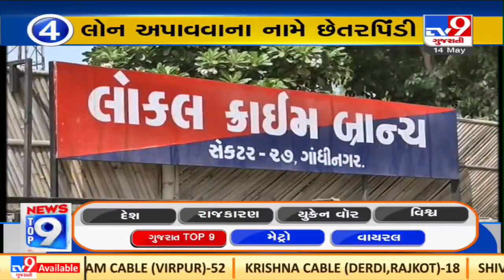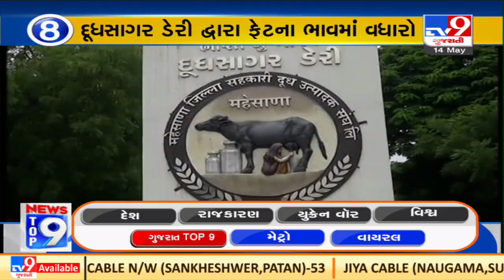Top 9 Gujarat News Update |14-05-2022 |TV9GujaratiNews